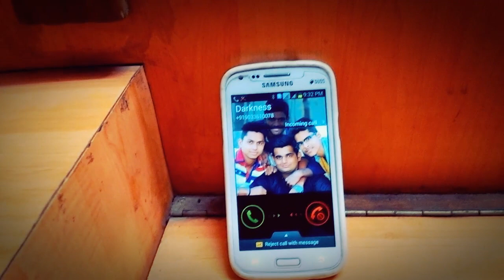Yor Mod Do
Pyar Karne Walon Ki Kismat Kharb Hoti Hai, Har Waqt Inteha Ki Ghadi Sath Hoti Hai,Waqt Mile To Rishto Ki Kitab Khol Ke Dekh Lena, Dosti Har Rishtey Se Badhakar Hoti Hai.

Kaminey Frendzz